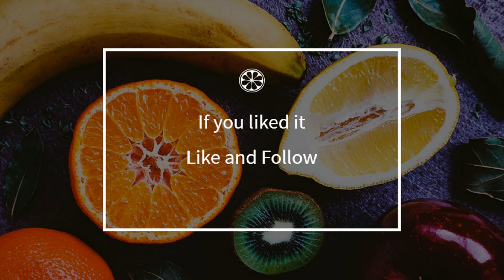How to cook - Apple pie chops with apples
Here is a beautiful french Apple pie chops with apples recipe !
 This video will teach you how to do a great Apple pie chops with apples, simply and easily !